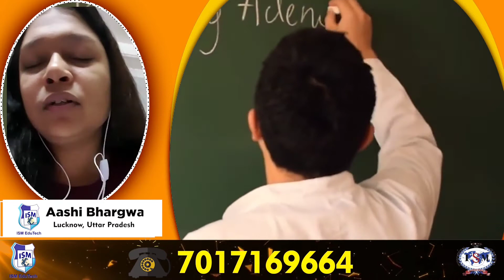ISM Bishkek Student testimonial | ISM Kyrgyzstan Student speak | Aashi Bhargav from Lucknow U.P.